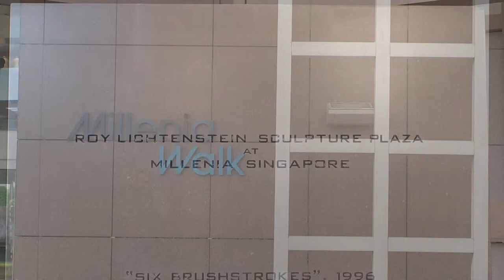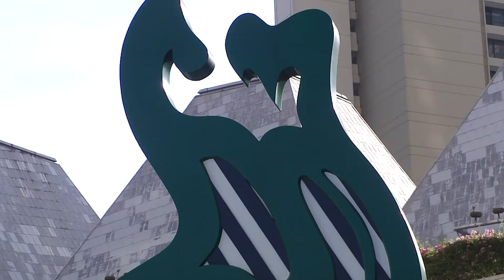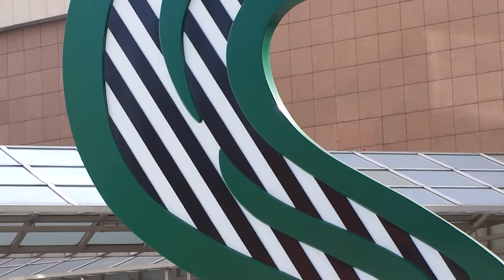Colourful Art Sculptures : Six Brushstrokes by Roy Lichtenstein @ Sculpture Plaza, Millenia Walk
The Sculpture Plaza, designed by Lichtenstein, comprises an open pavilion with grass beds and holds his "Six Brushstrokes", 1996 series. The collection of six tall, colourful sculptures are whimsical calligraphic renditions of nature, representing a dramatic example of large-scale outdoor art.
The Roy Lichtenstein Sculpture Plaza - Six Brushstrokes
depicting giant happy brush strokes. The colorfully comical collection of sculptures were fabricated in Bristol Rhode Island and installed here at Millenia Walk (9, Raffles Boulevard) in June/July 1997. With their stark bold colours, black outlines and playful yet confident strokes, these colossal-size sculptures are distinctively Lichtenstein masterpieces. They are also a highly visible example of outdoor civic art in the grand tradition of Picasso, one of Lichtenstein's key sources of inspiration. Brought into Singapore only months before Lichtenstein's death, they are a befitting epilogue to his life's achievements and his final wish to showcase his art in Singapore. Admire these final works by Roy Lichtenstein, cause celebre of the pop art world. Six Brushstrokes is a skilful blend of Chinese calligraphic tradition with western bebop' themes of post-industrial nature. Specially commissioned for Millenia Singapore, the six aluminum sculptures of varying heights from four metres to twelve metres depict abstract vignettes of nature, land and seascapes, fulfilling Lichtenstein's final wish to showcase his art in Singapore.